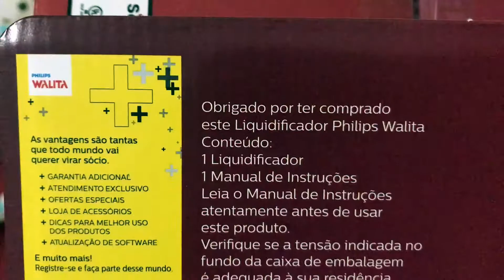Liquidificador Viva Philips Walita 1000W RI2131 VALE A PENA?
Liquidificador 1000W Duravita Problend 6 lâminas oferece o trio perfeito para seu dia a dia: ele corta mais, cabe mais e dura mais! O resultado final: com potência de 1000W, tritura até 35 vezes mais fino e garante resultados perfeitos na cozinha!

Nome da marca PHILIPS
Fabricante Philips
Modelo RI2131/91
Cor Preto
Registro no Inmetro Grau 1, Não aplicável
Nome do modelo Viva
Model Year 2019
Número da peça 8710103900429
Peças para montagem 1 unidade motora; 1 copo; 1 tampa; 1 sobre tamba; 1 manual e 1 garantia
Power source type Energia elétrica
Funciona com baterias Não
Tipo de material Plástico
Contém líquido? Não
Fabricante Philips
Número do modelo RI2131/91
Dimensões do produto 25 x 24 x 36 cm; 4.5 Quilogramas
ASIN B07VS375Z9
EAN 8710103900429